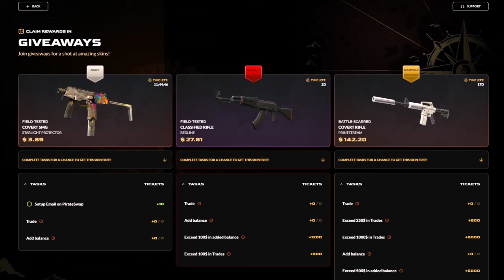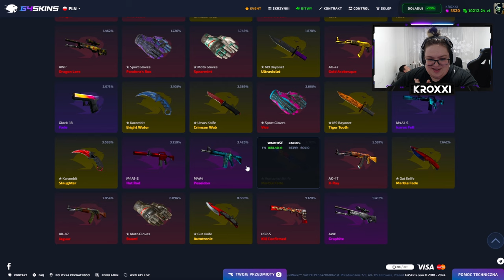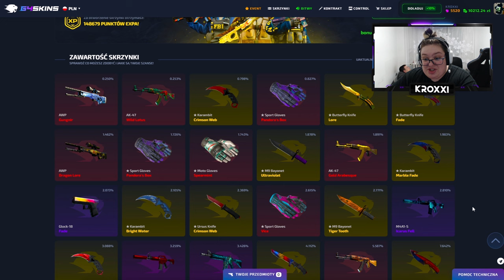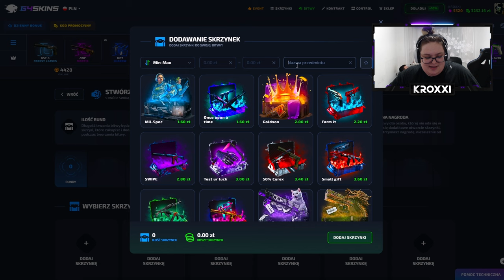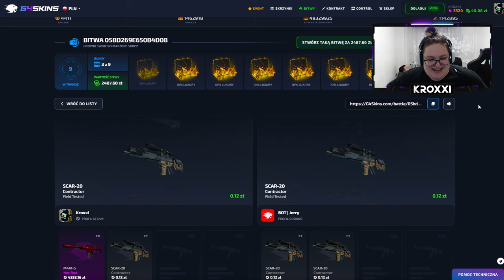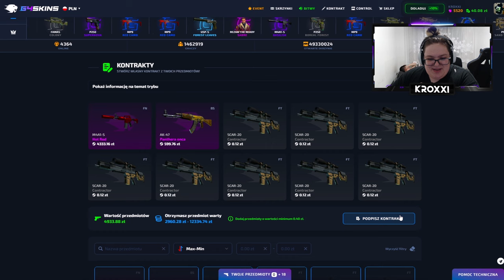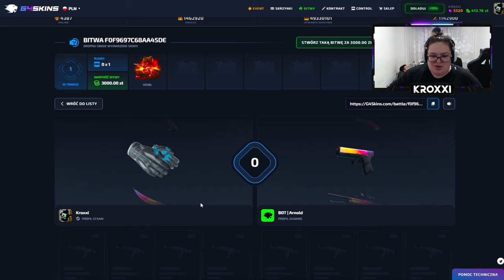🤑 NIESAMOWITE BITWY na NOWE SKRZYNKI PREMIUM! 🤯 | G4SKINS 💸